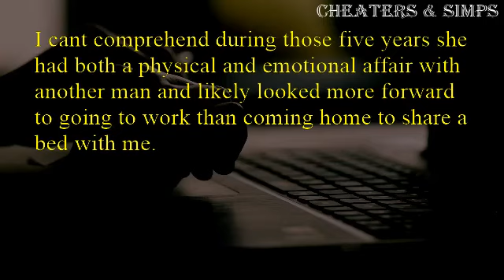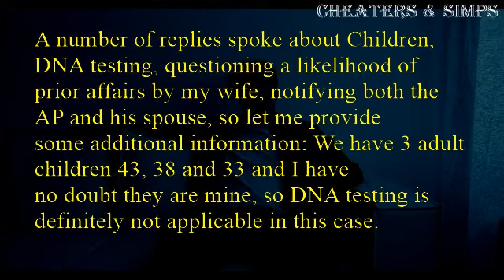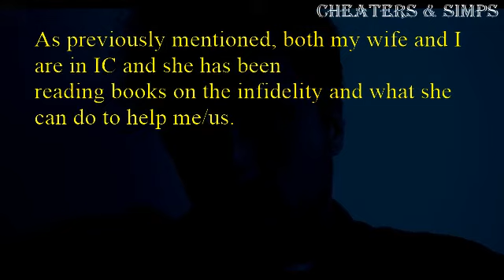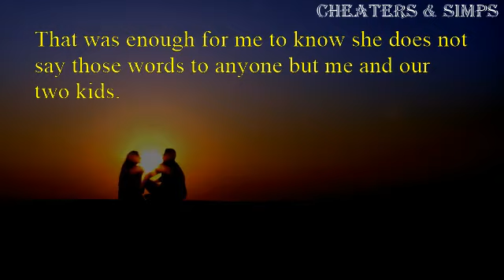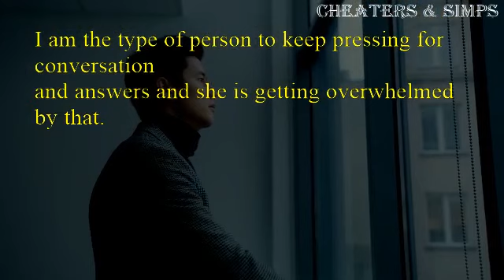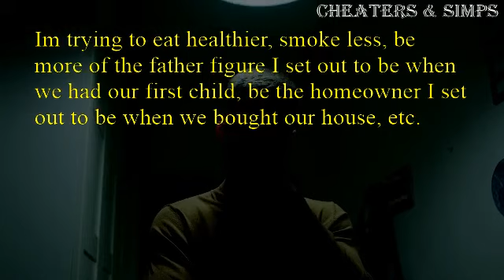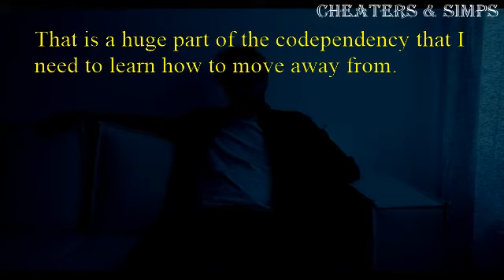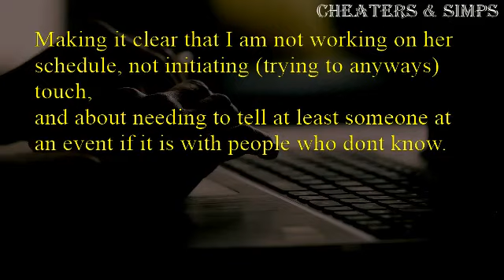64-year-old Husband found a very explicit poem and other emails his wife wrote to her boss in 2005